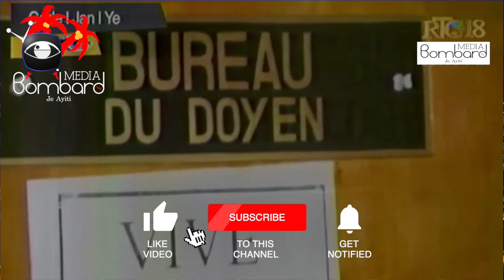Plizyè Materyèl Ak Dokiman Itil Volè Nan Tribinal Premyè Enstans Pòtoprens